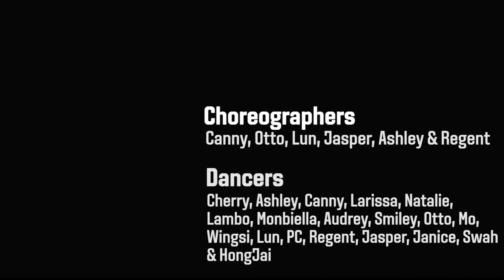20 - Tutor Dance @ 2Live Showcase 2020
2Live Showcase 2020 - Tutor Dance

Choreographed by Canny, Otto, Lun, Jasper, Ashley & Regent
Dancers: Cherry, Ashley, Canny, Larissa, Natalie, Lambo, Monbiella, Audrey, Smiley, Otto, Mo, Leong, Lun, PC, Regent, Jasper, Janice, Swah & HongJai